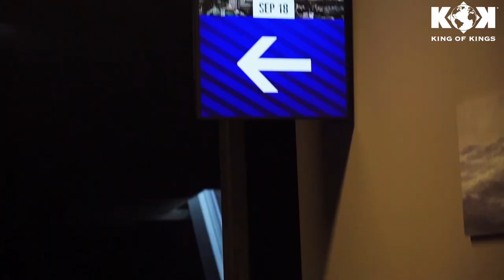KOK'92 World Series IN RIGA MOMENT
WATCH FULL EVENT ON KOKFIGHTS.TV & PRIME FIGHT HD